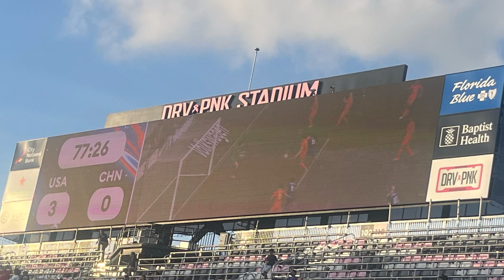USA vs China women soccer